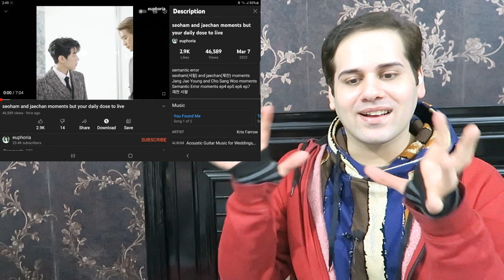SuamChan Moments (Seoham and Jaechan | Semantic Error the Series) Reaction